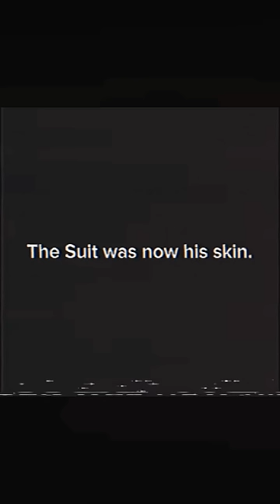The man in the suit - Godzilla suit Incident (2)